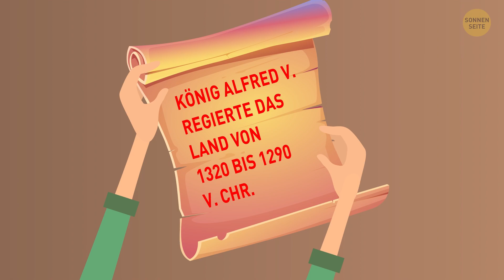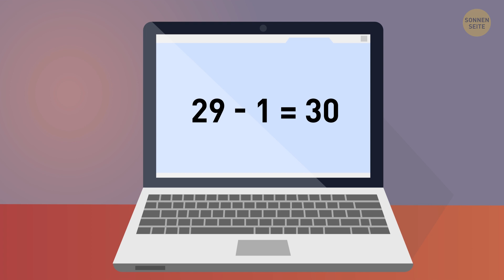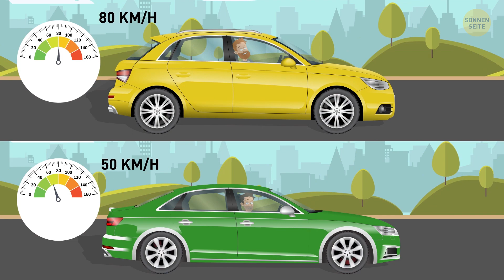18 Rätsel haben mich verblüfft, aber du wirst sie sicher schnell knacken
Suchst du nach einer Rätselherausforderung? 🤩 Dann bist du hier genau richtig! Diese 18 Rätsel mit Antworten werden deinen inneren Sherlock zum Leben erwecken. Fördere deine Gehirnarbeit und steigere deine Intelligenz! Zögere nicht, das Video zu pausieren, wenn du ein wenig mehr Zeit zum Nachdenken brauchst. Achte auf alle Details - sie könnten die entscheidenden Hinweise sein, die dich zur Lösung führen. Fertig, Rätsel, los! 😎

Die Animation wird von Sonnenseite erstellt.